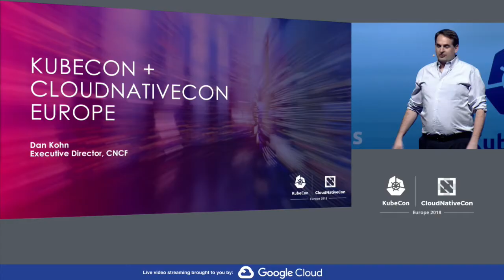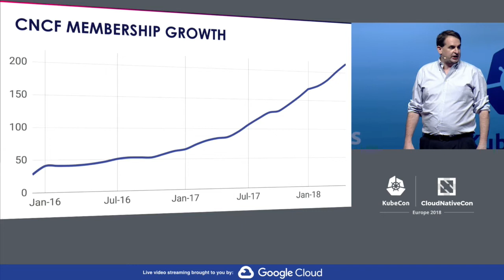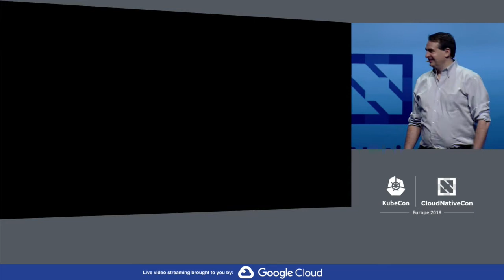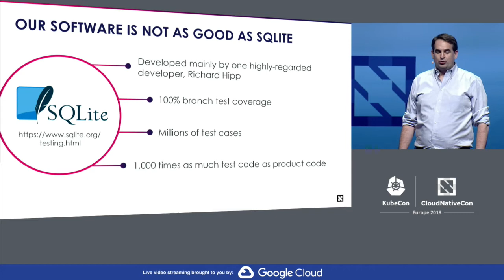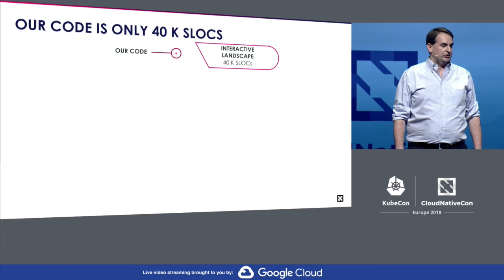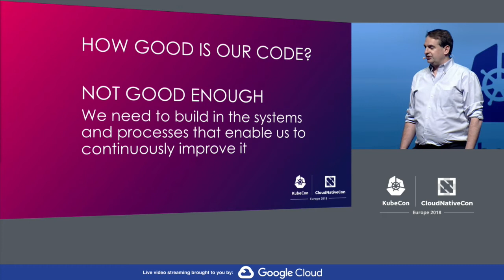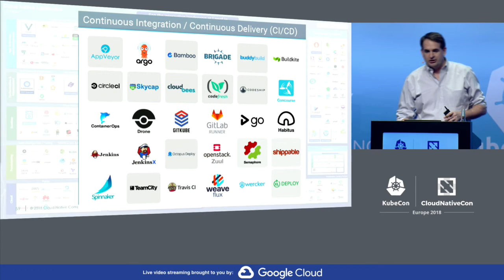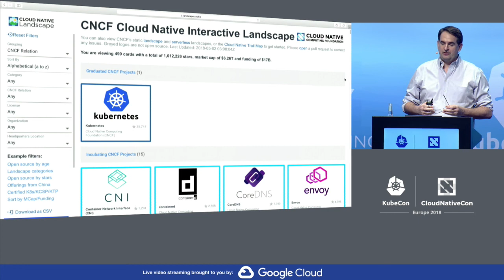Keynote: Opening Remarks & How Good is Your Code? - Dan Kohn, Executive Dir., CNCF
Keynote: Opening Remarks - Dan Kohn, Executive Director, Cloud Native Computing Foundation

About Dan
Dan is Executive Director of the Cloud Native Computing Foundation, which sustains and integrates open source technologies like Kubernetes and Prometheus. He also helped create and launch the Linux Foundation's Core Infrastructure Initiative as an industry-wide response to the security vulnerabilities demonstrated by Heartbleed. He previously served as CTO of several startups, including Spreemo, a healthcare marketplace, and Shopbeam, a shoppable ads company. Earlier, he was a general partner at Skymoon Ventures, a seed-stage venture capital firm that created startups in semiconductors and telecom infrastructure. Dan helped manage a number of telecoms firms controlled by Craig McCaw and started his career as founder and CEO of NetMarket, one of the first Internet companies. In 1994, he led the development of the first music store on the web, conducting the first secure commercial transaction after building the first web shopping cart. Dan lives in Manhattan with his wife and two sons.